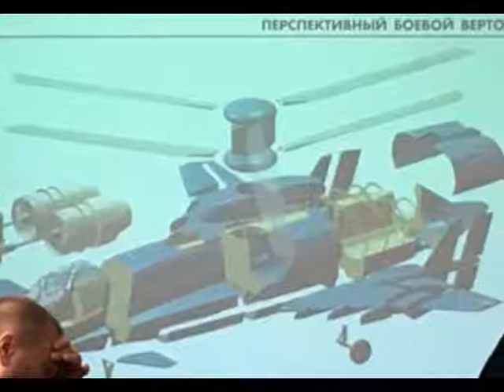В Сети опубликовали концепт российского вертолета будущего